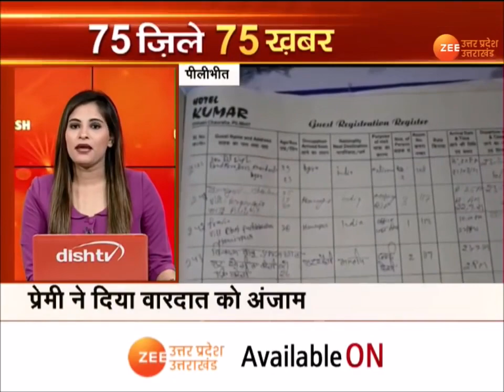Uttar Pradesh District Khabar |75 जिले की 75 बड़ी ख़बरें| Hindi News | UP and UK Board Result 2021